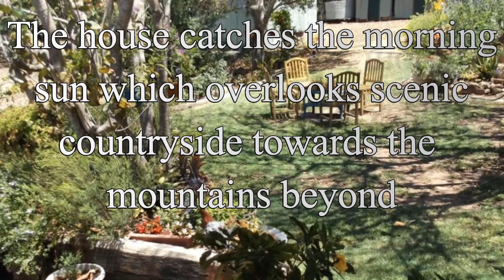Staple House Bed and Breakfast, Accommodation, Woolooga, Queensland, Australia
Staple House Bed and Breakfast, Accommodation, Woolooga, Queensland, AustraliaCreated with Wondershare Filmora

Woolooga, South East Queensland "Staple House" is a renovated Queenslander with enclosed verandahs set in established gardens. The Bed and Breakfast is two bedroom, one with a queen bed and the second with two single beds and as well as 6 single beds around the sleepout of the enclosed verandah. The house catches the morning sun which overlooks scenic countryside towards the mountains and beyond. "Staple House" is decorated in period furniture to suit the era and with plenty of antiques to retain an old world charm